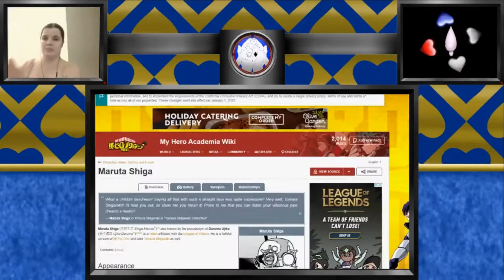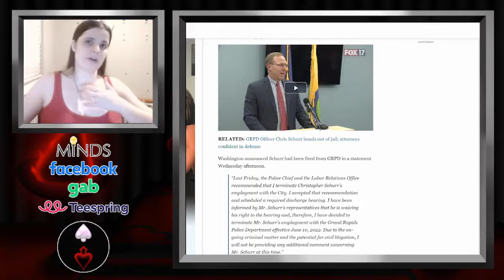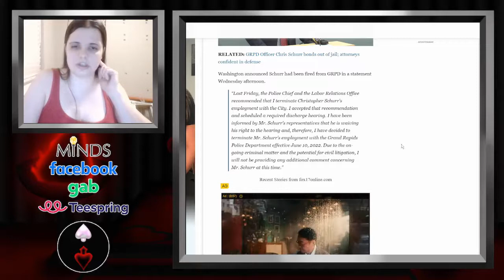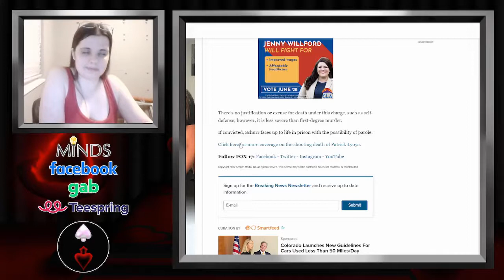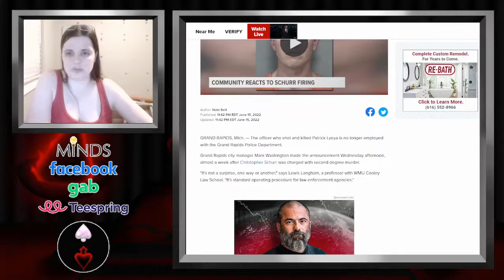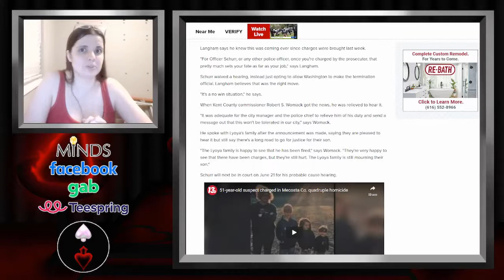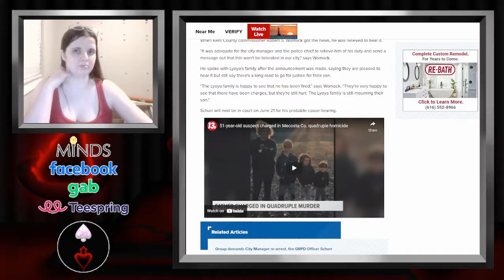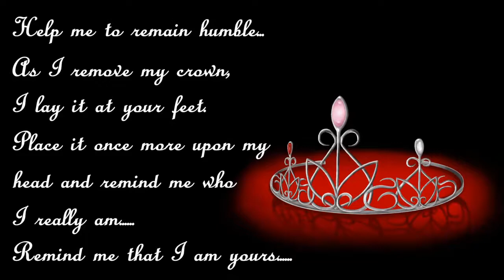GrandRapidsShooting Officer Schurr Charged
Articles:
'It's not a surprise'; Community reacts to firing of Christopher Schurr